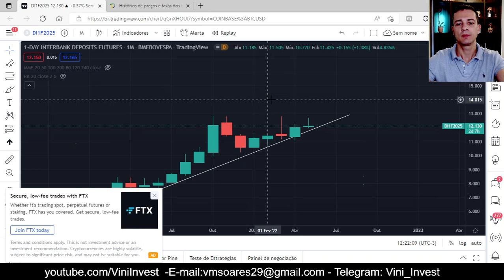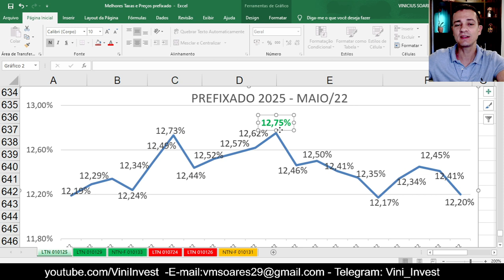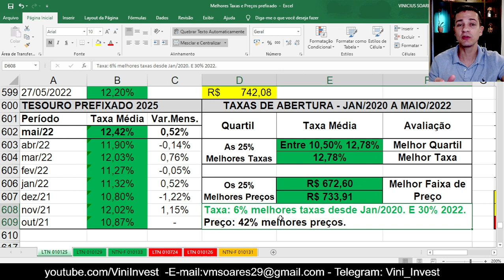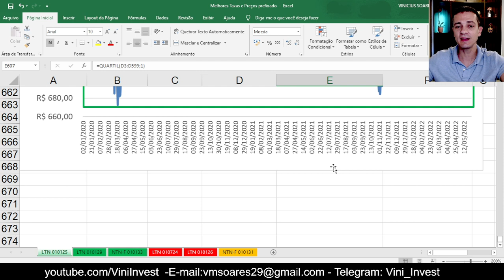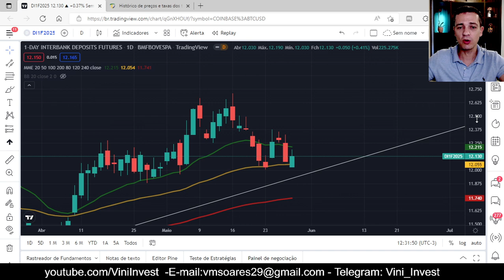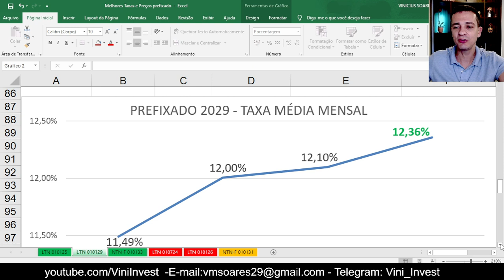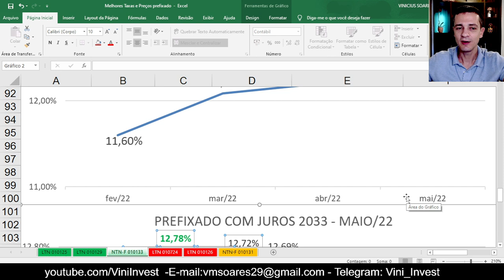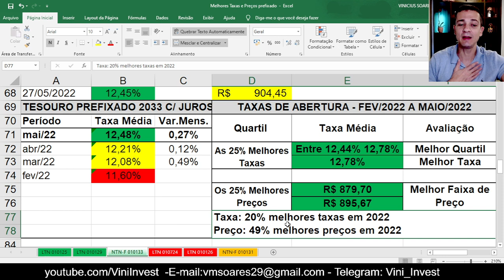TESOURO PREFIXADO EM 12,45%: O MELHOR ESTÁ CHEGANDO OU JÁ PASSOU? TESOURO DIRETO | RENDA FIXA 2022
💵 Deseja entender melhor seus investimentos?